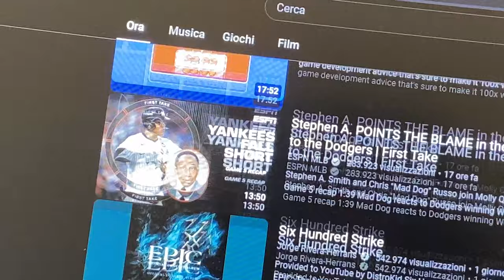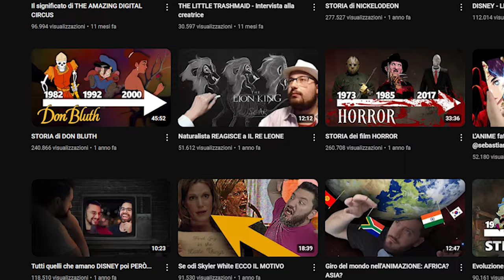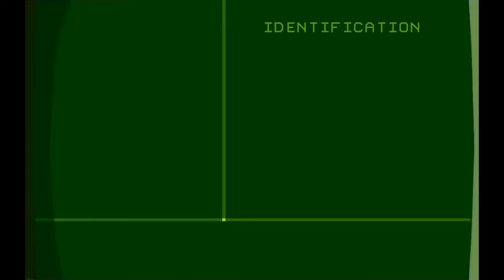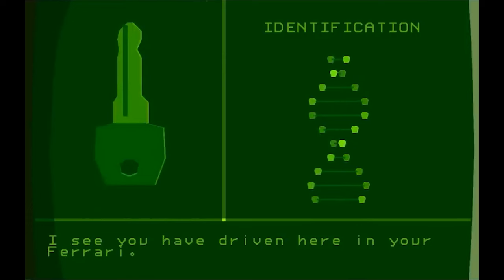VIDEOGAME e ROTOSCOPIO: La RIVOLUZIONE di ANOTHER WORLD - AFK STORIA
Nel mondo dei videogame degli anni ’80 e ’90, c’è stato un titolo che ha rivoluzionato l'industria: *Another World*. In questo video esploriamo come la tecnica del rotoscopio, usata fino ad allora soprattutto nei film, abbia trasformato l’animazione nei videogiochi, dando vita a personaggi e movimenti incredibilmente realistici. Grazie a Éric Chahi e alla sua visione e pensare out-of-the-box, *Another World* ha segnato un’epoca, ispirando titoli leggendari e spingendo i confini del game design. Scopriremo insieme la storia di questo capolavoro e il contesto storico-tecnologico che ne ha permesso la nascita.

VIDEO HS-24-019